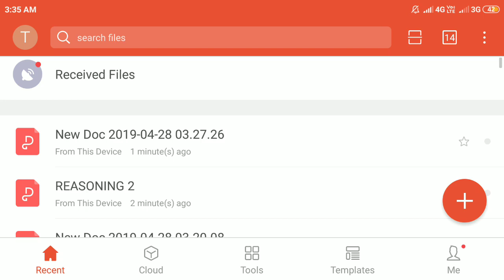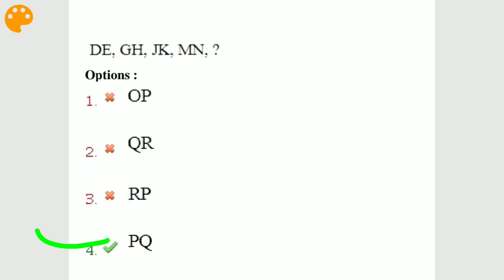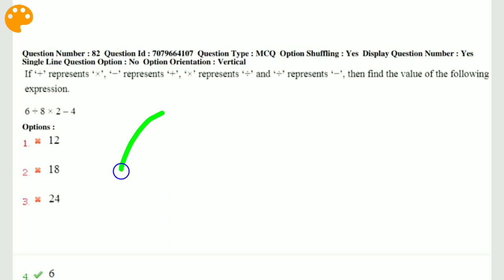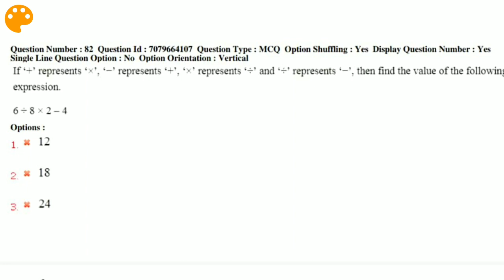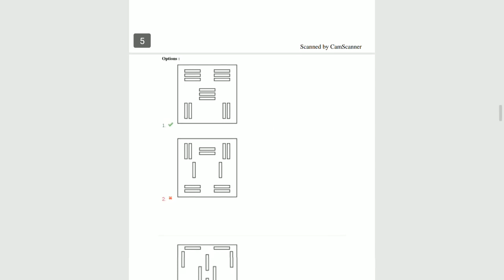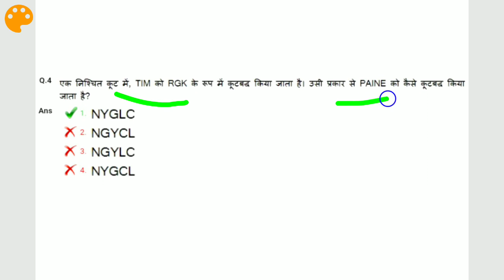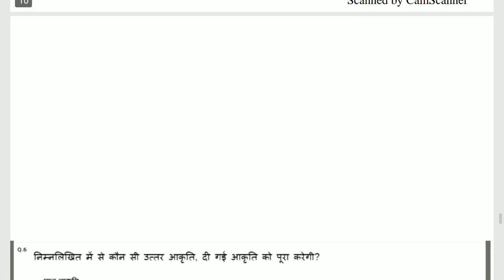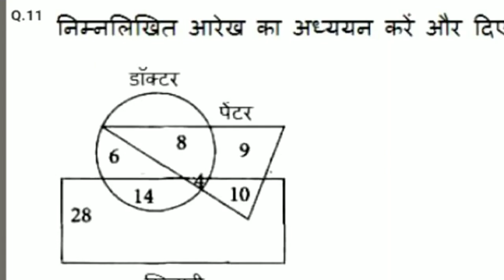Railway reasoning trick gujarati ma || Railway gujarati paper || reasoning short trick in gujarati .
AA video ma railway mate reasoning na Question nu solution aapvama aavyu che. Railway group d ane ntpc ni bharti mate AA video important che . Reasoning Puri samjuti sathe temaj short trick banne sathe samjavavama aavyu che.
Railway level 1 bharti , railway ntpc bharti , badhi j sarkari nokari mate AA video important che.